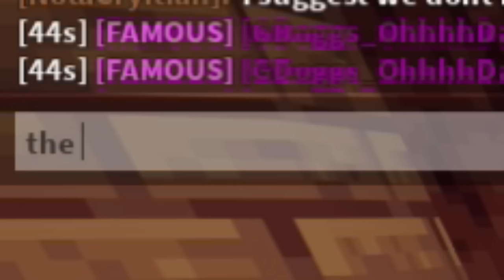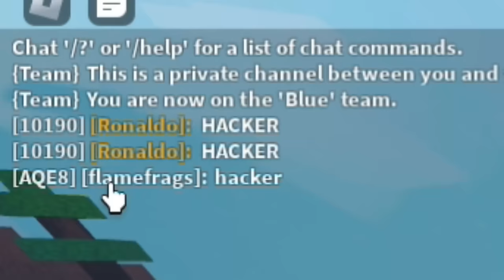I MASTERED All the KITS in SEASON 10! (Roblox Bedwars)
In this video, I will be showing you guys how to REALLY USE all the KITS inside the SEASON 10 Battlepass in Roblox Bedwars!